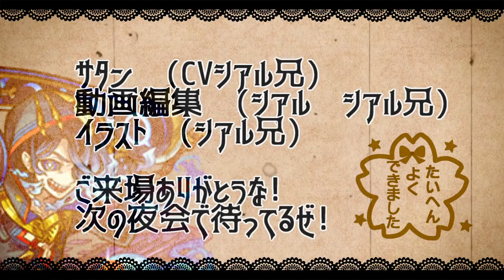【第4使徒艦隊】運営よ…こいつ降臨だぜ…？SSどうした…。おかげであの獄で大活躍だわ【サタンの部屋】【モンスト】【あの獄】【禁忌の獄】【9の獄 禁忌9】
今宵もご/来場サンキューな!!!

綾波レイ　碇シンジ　碇ゲンドウ　アスカ

▼twitterだぜ！
▼動画の詳細
　▻編集ソフト:AviUtl
　▻録画ソフト:DU RECORDER
　▻配信ソフト:Streamlabs OBS